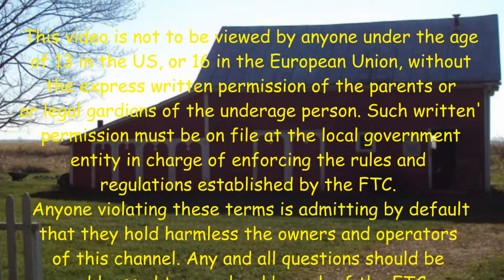Running Wire - Pt 12 - Last Big Chunk Of Angle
Published 4/20/24
I have long planned to have angle iron braces across the gap between the rafters to support the garage door opener. The original intent was to have the wire follow the wall and go up the beams and cross the rafters to the lights. If I had done that I would have had to use a lot more conduit and wire to reach the lights. It also would have required another run to reach the door opener.
By going across the center of the roof with the angle iron supports I can make a shorter run, add more circuits with less material and add strength to the frame of the building.
Tying the bottom of the rafters in a latice and having the roof panels tying the top of the rafters, I can keep them from racking or twisting under load. Worthwhile efforts in all respects. 😁👴😎

I signed up with Spring to make and deliver Old Sneelock’s Workshop T Shirts. You can go